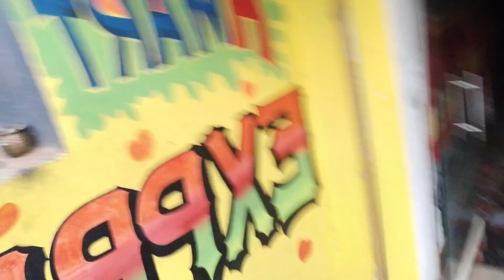କଣ ପାଇଁ ହେଲାନାହିଁ ଆମ ଘରେ ଜାଗର ଓଷା || subscribe my channel pls👃👃 || odia vlog || Ram rani vlogs